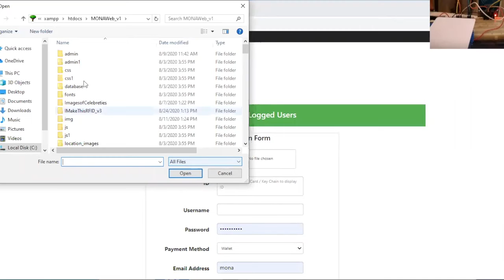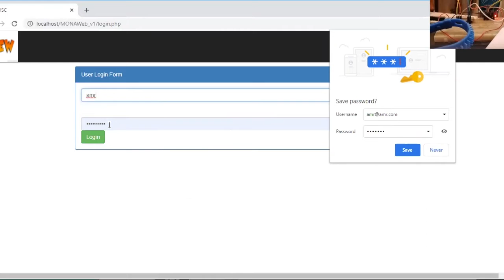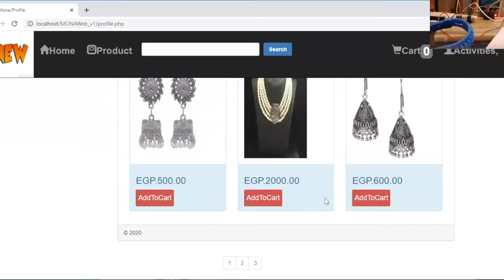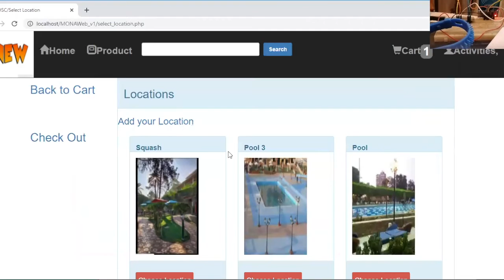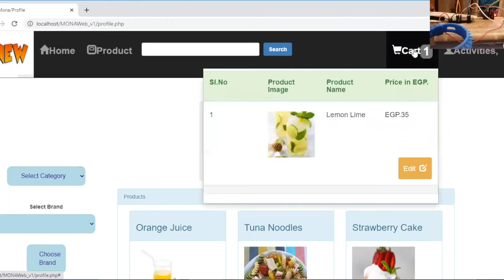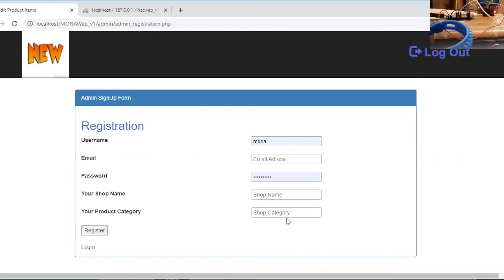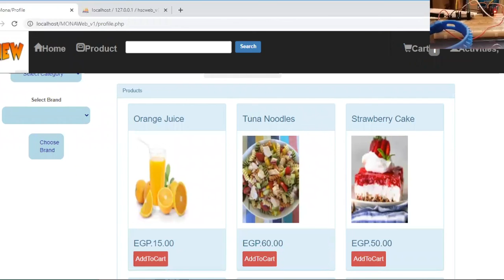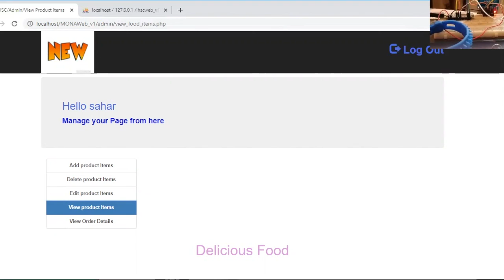E Commerce with Smart Card